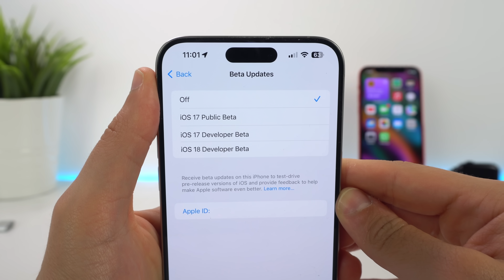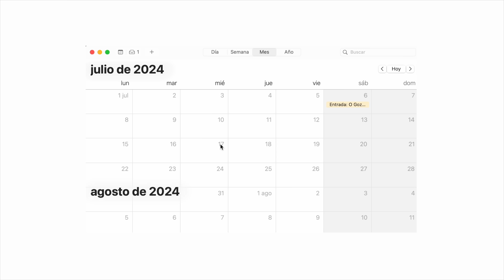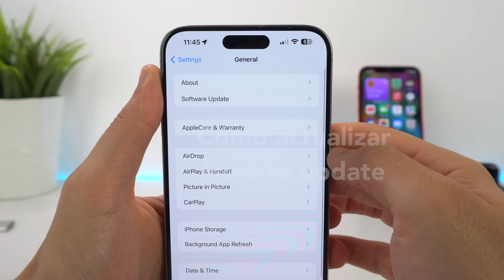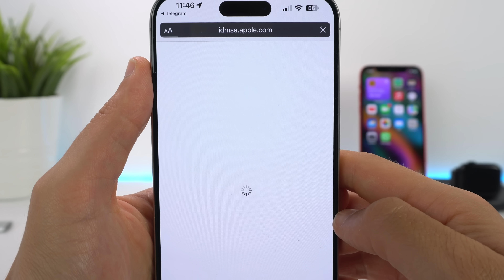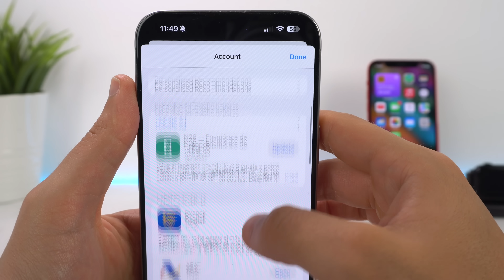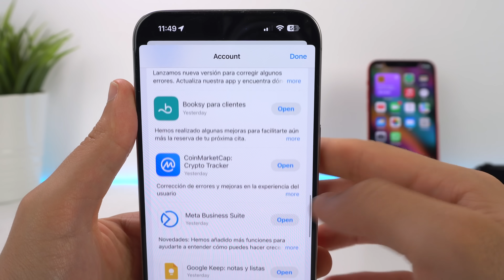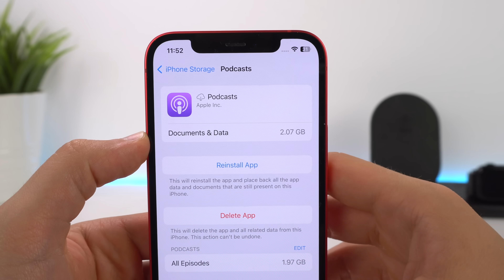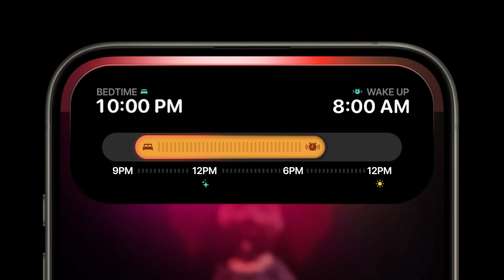ANTES de ACTUALIZAR a iOS 18, mira este video... ⚠️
Si no sabes cómo actualizar iOS 18 o quieres conocer cuando sale, te digo todos los detalles de esta actualización y cómo vas a poder instalar la beta uno de iOS 18 y todas las cosas que debería saber antes de proceder con este movimiento. Todas las novedades de las mostraré en otro vídeo.

🎬 LÍNEA DE TIEMPO:

00:00 - WWDC24
00:14 - Cuando sale iOS 18
02:33 - Cómo actualizar iOS 18
03:18 - Haz esto antes de actualizar
05:10 - Nueva app iOS 18
05:53 - ¿Es recomendable actualizar?
06:47 - Final